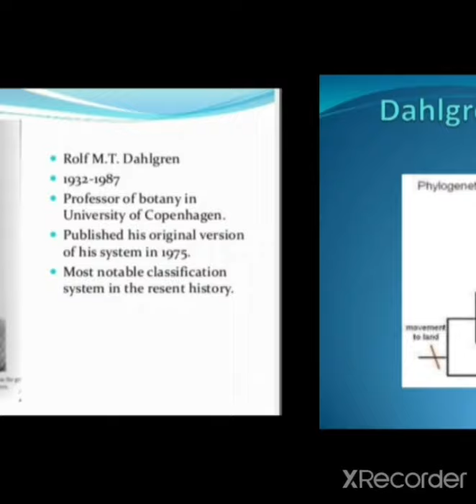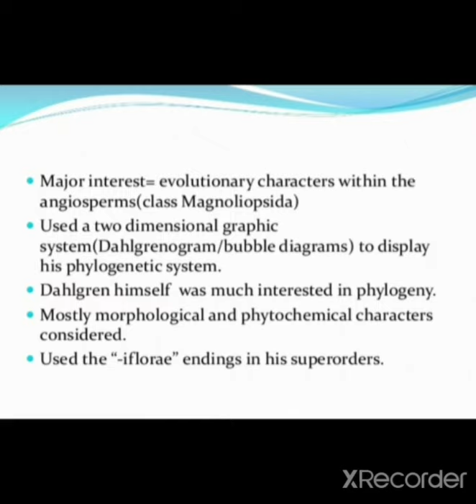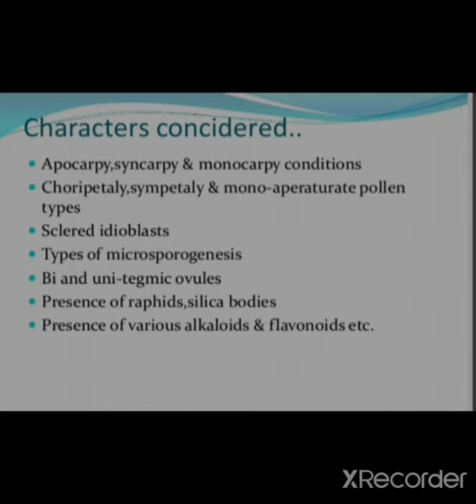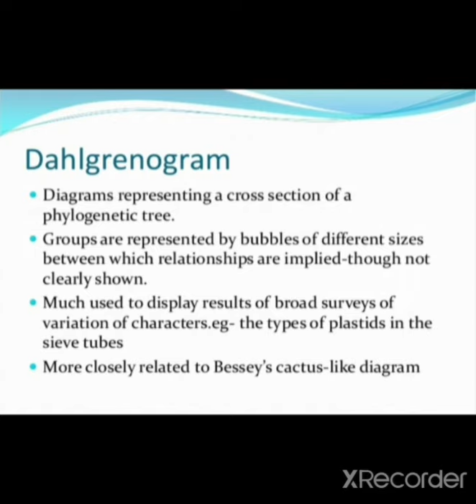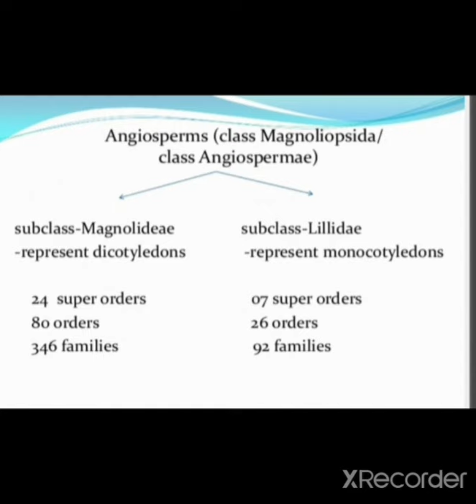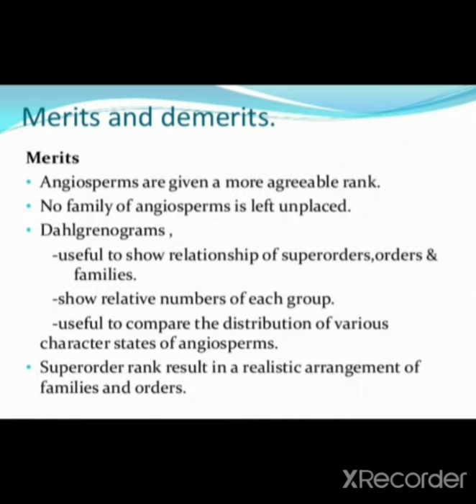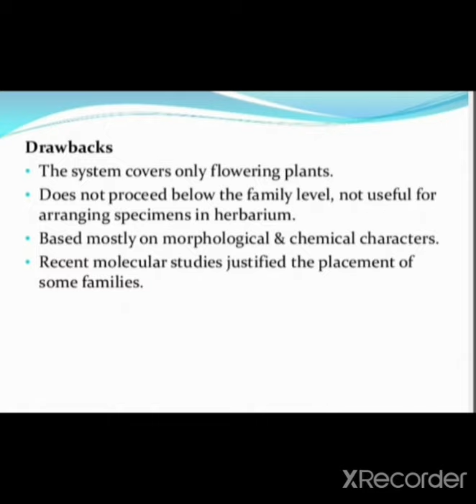Dahlgren's System of Classification